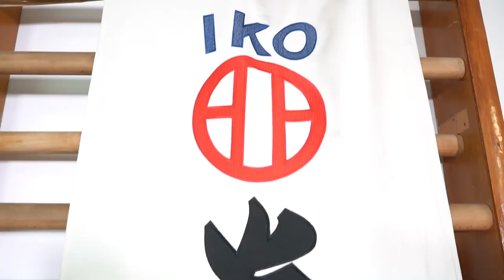Победительница соревнований по карате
Елизавета Ткачева - воспитанница спортивной школы «Лидер» в поселке Горки-10. Девушка занимается единоборствами уже 17 лет, за это время она добилась немалых спортивных достижений. В этот раз девушка одержала победу на Кубке России по карате.